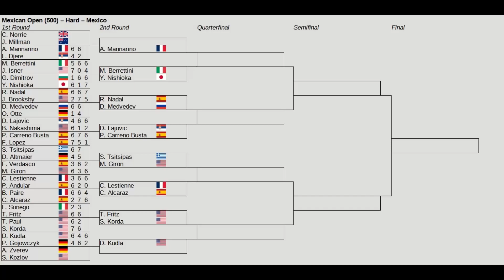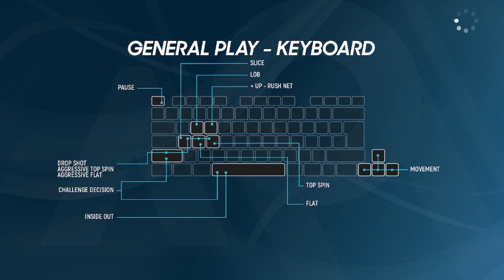Mexican Open 2023 | Alexander Zverev vs Stefan Kozlov | 1st Round | AO Tennis 2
Mexican Open (ATP 500)